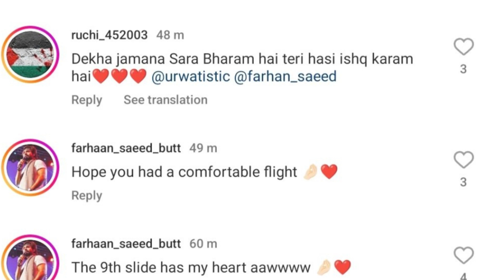Urwa Hocane Leave Pakistani For Her baby's Delivery | Farhan Saeed new video | Urwa Hussian Pregnant